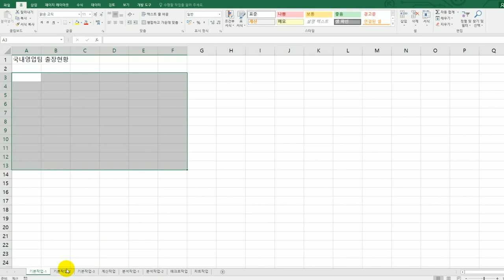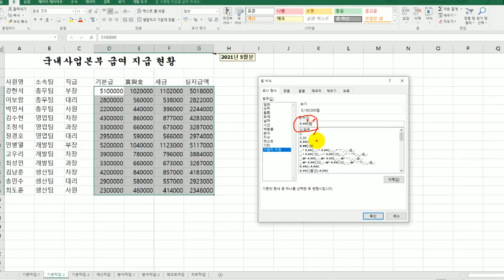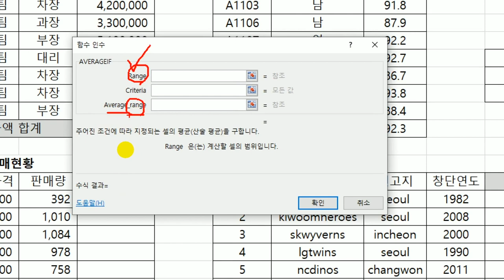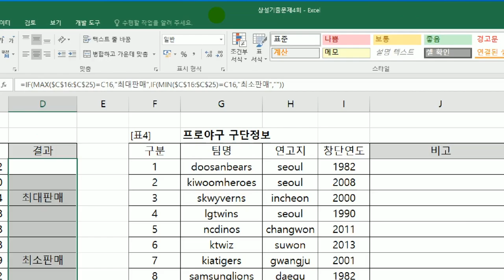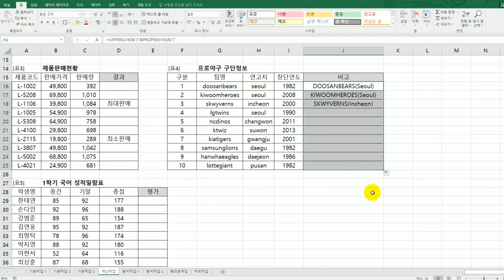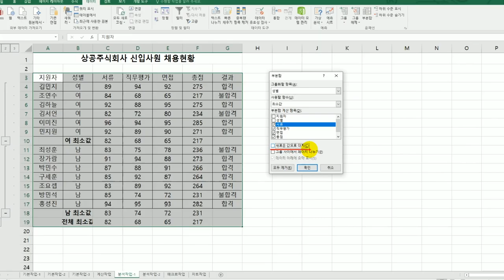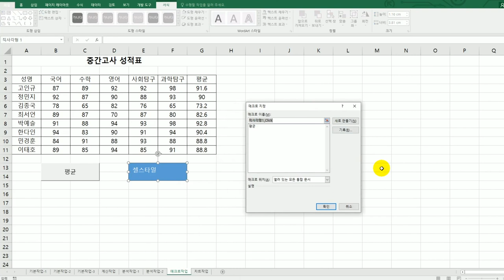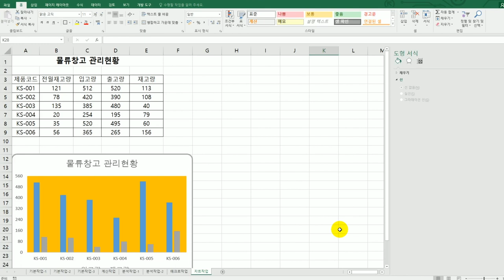[컴활2급실기] 상시 시험 문제 8회